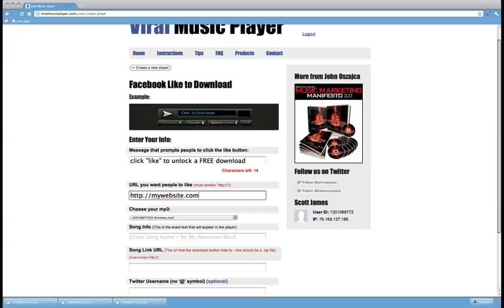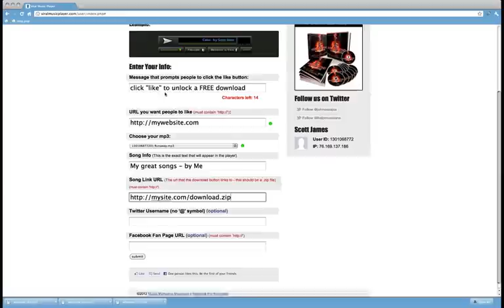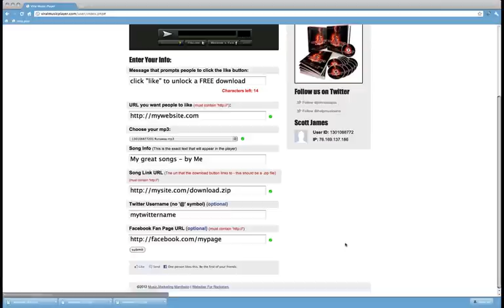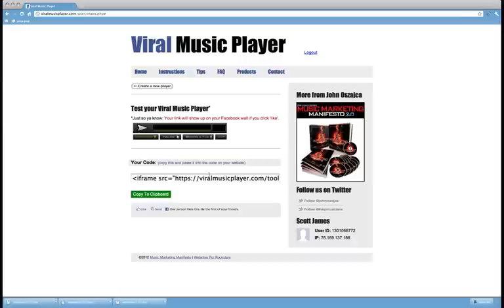Creating a Facebook 'Like to Download' player with Viral Music Player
A quick tutorial on how to create a Facebook 'Like to Download' player in a ViralMusicPlayer.com account.